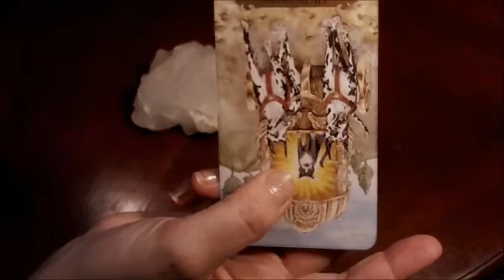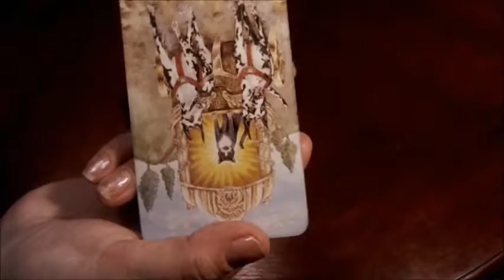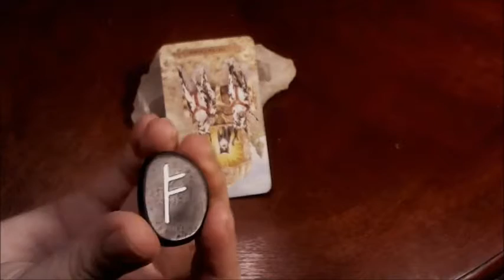FEB 19 DAILY TAROSCOPE ***TURN EVERY STONE***